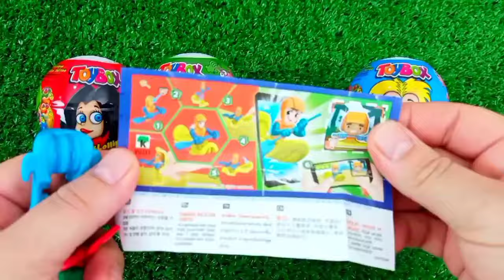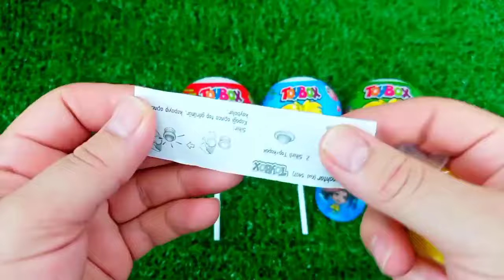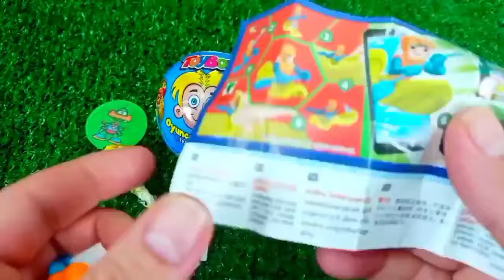ASMR MUKBANG Watermelon Desserts Cutting Rainbow. Lollipo Cutting Rainbow.Gummy Candy